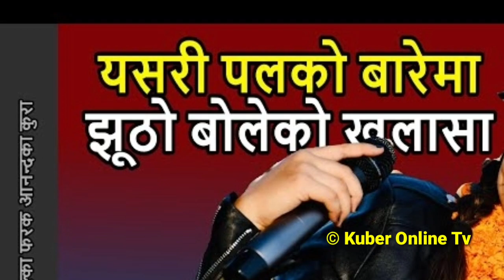Exclusive: दुर्गेशसंग मिलेर पल शाहलाई मार्ने मास्टर पलान | Pal shaha/samiksha Adhikari/म्यानेजर पोल